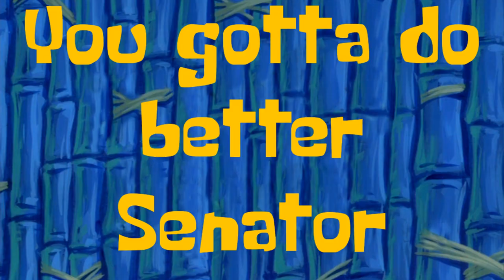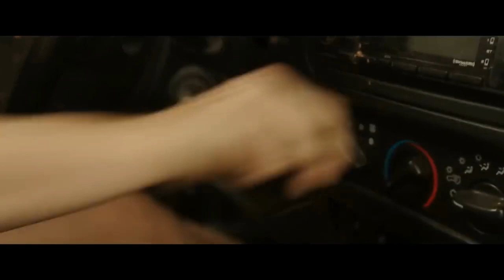The WORST of 2022 | The Slander Awards 2022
MY BROTHERS. MY SISTERS. Thank you all for supporting the channel over these past couple months in 2022... it truly means a lot and I mean it when I say we're only on the rise! Make sure to drop your list in the comments and go check out my Top 10 Best of 2022 List!! Otherwise. that's all the words I got for you today...

Happy New Years Squad!!